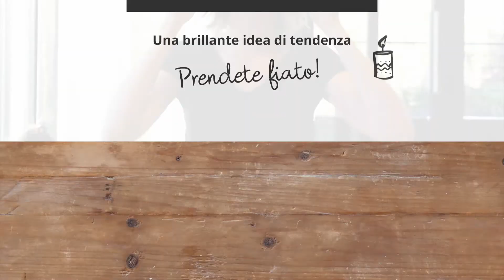Come realizzare delle piccole candele? | Maisons du Monde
Scopri come creare delle belle candele marine per decorare la tua casa in riva al mare con il nostro Fai-da-te.